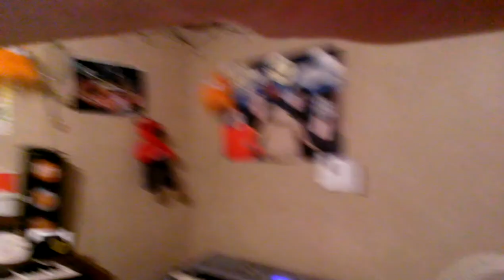OH SUSANNA AND YOU ARE MY SUNSHINE ON LITTLE AND BIG KEY BOARD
JUST DID THIS EARLIER MAYBE AND HOUR OR TWO AGO